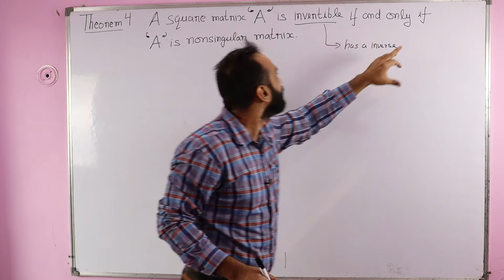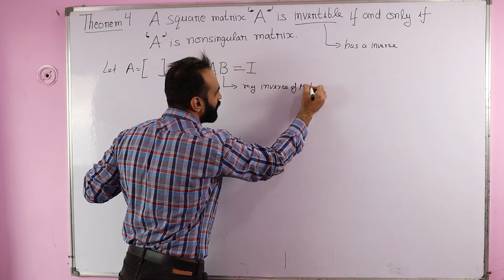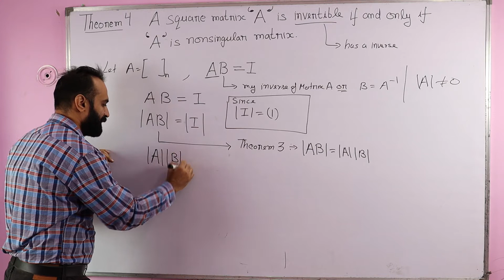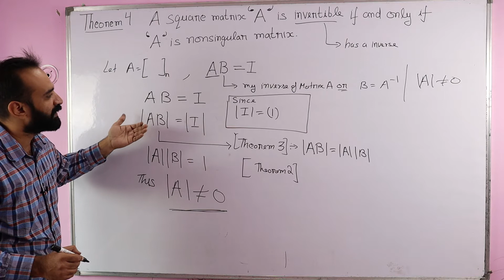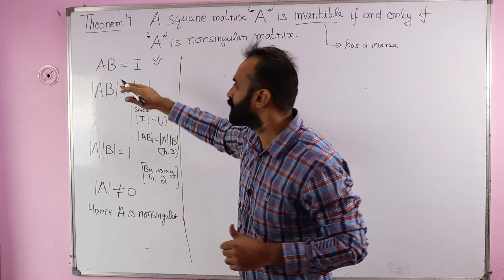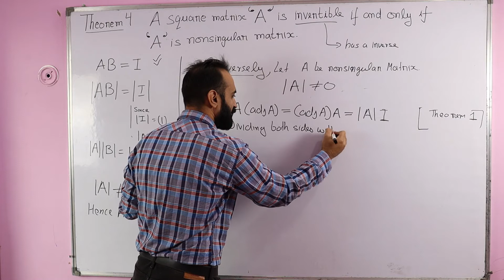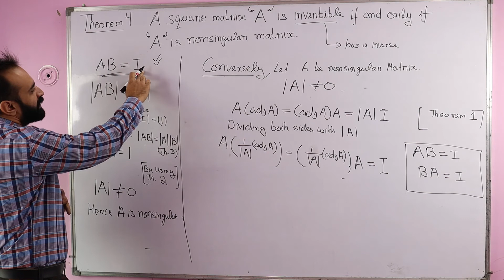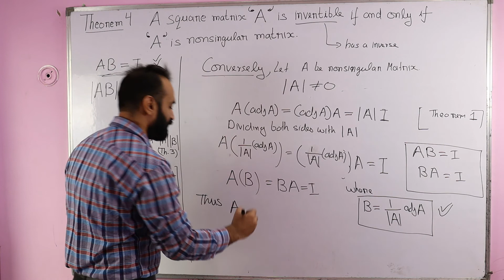A square matrix A is invertible if and only if A is nonsingular matrix.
Theorem 4, Class 12, Math, Chapter 4, Determinants, NCERT